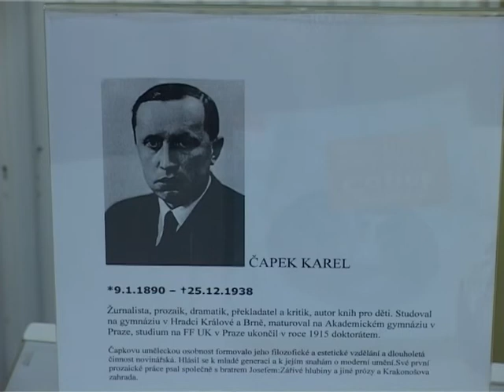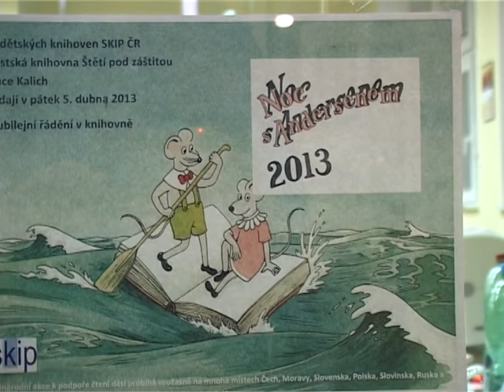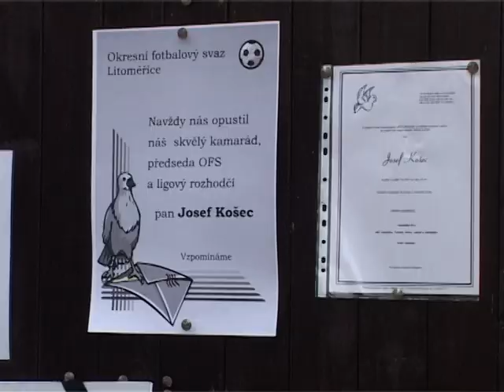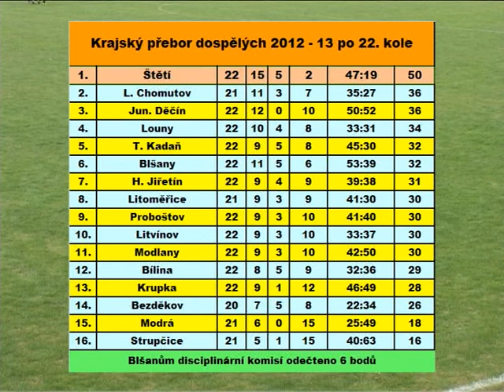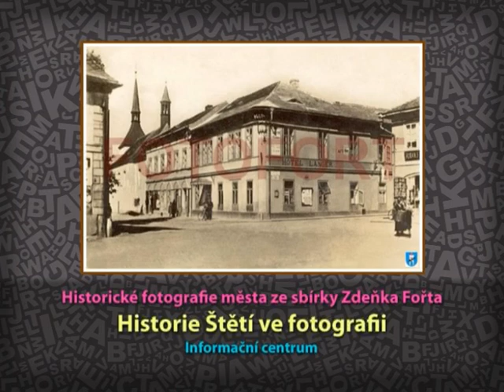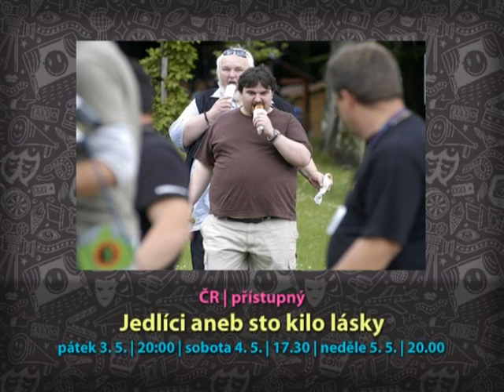Zprávy KTV Štětí - 17. týden 2013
Noc s Andersenem již podesáté v Městské knihovně * O postup do krajských závodů bojovali gymnastky ve Štětí * Yacht klub Štětí slavil úspěchy na vodní nádrži Barbora u Duchcova * Poslední sbohem rozhodčímu Josefu Košecovi dali fotbaloví příznivci * Divize je na dosah. SK Mondi vítězí nad ambiciózním Juniorem Děčín * Úspěšné tažení Roudnice pokračuje. Poráží i FC Písek.